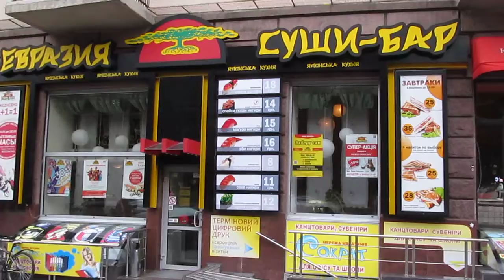Ukraine, Kyiv: Peace in 2014. Literature Shop at Tolstogo Street nr Taras Shevchenko Park 01.06.2014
= Ukraine, Kyiv: Peace in 2014. Literature Book Shop at Lva Tolstogo Street near National State Taras Shevchenko University and near Taras Shevchenko Park and near National Medical University Library in Kyiv. 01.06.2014

Uploaded:        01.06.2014, Kiev, Kyiv, the capital of Ukraine.
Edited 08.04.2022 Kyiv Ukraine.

3) Ваш добровольный орг. взнос в поддержку канала = от Вас лично и от имени Галилео Галилея, Карла Линнея, Антони ван Левенгука, Чарльза Дарвина, Жан Анри Фабра, Александра Гумбольта, Карла Фриша, - по ЛИНКУ =

Support my Projects and my Channel – and it only takes a minute. Thank you.

MVI 5468 Ukraine Kiev Shop LITERA 250